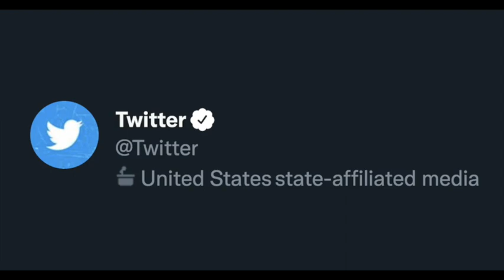Twitter To Ramp Up Censorship Of 'Misinformation' About The Ukraine War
Twitter has published what it calls a "crisis misinformation policy" announcing that it will be actively reducing the visibility of content found to be false which pertains to "situations of armed conflict, public health emergencies, and large-scale natural disasters."

If you've been paying attention to the dramatic escalations in online censorship we've been seeing in 2022, it will not surprise you to learn that the Ukraine war is the first crisis to which this new censorship policy will be applied.